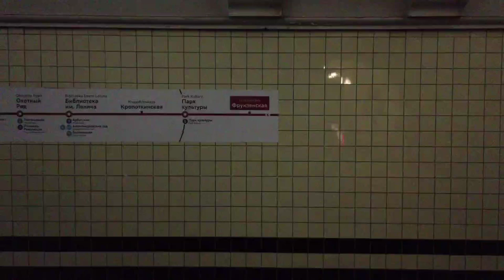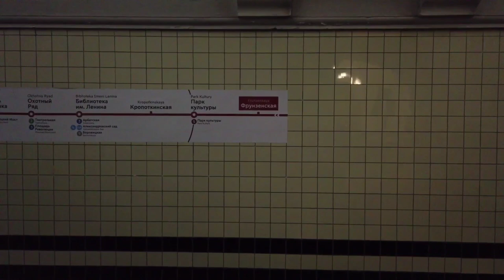Технологии будущего уже сегодня .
мой vlog
Роботизированные и бесконтактные рестораны
Такие заведения все же пускают посетителей внутрь, но имеют автоматизированные и бесконтактные алгоритмы заказа, оплаты и выдачи еды. По-другому их можно назвать ресторанами самообслуживания. Такое заведение уже открыла сеть KFC в Москве на станции метро Бутырская.
Меню заведения доступно в диджитал-киосках или онлайн-приложении. Для оплаты используется система распознавания лиц: лицо гостя преобразуется в специальный код, так что в следующий раз система узнает посетителя и даже не потребует новых средств для оплаты. Можно оплатить и традиционным способом: банковской картой, телефоном с Apple Pay или Android Pay. Часть кухни открытая, можно следить за приготовлением заказа. Но затем механизированная роборука помещает заказ в закрытую ячейку, которая открывается при срабатывании системы распознавания лиц.

В мире практика роботов вместо официантов уже существует. А вот полностью роботизированное заведение Foodom открылось в январе 2020 года в провинции Гуандун в Китае. Здесь есть роботы официанты, повара, бармены и кассиры. Готовые блюда ездит по специальным дорожкам, расположенным на высоте, и спускаются к гостям сверху — чтобы минимизировать контакт с другими посетителями.

Роботизированные заведения сегодня скорее экзотика, чем реальная перспектива убрать живой персонал из общепита. Это выглядит больше, как пиар ход для привлечения посетителей. Например, в конце 2019 года у нас в Воронеже открылся Robot Beer Market, где напитки разливает робот бармен. Практической пользы от такого робота не слишком много, но людям очень нравится.
Как технологии влияют на доставку
На доставку влияют не только технологии, но и запрос потребителя. Потребитель решает, как ему удобнее действовать: где забрать еду, сколько он готов ее ждать, сам ли он встает к плите или забирает еду в приготовленном виде. А формы предложения и доставки подстраиваются.

Доставка робомашинами
В 2020 году бесконтактная доставка актуальна, как никогда. Из инноваций — доставка робомашинами от компании Nuro. Автоматизированные экипажи не требуют присутствия человека и уже развозят продукты в городах Феникс и Хьюстон, США. А также они получили официальное разрешение от губернатора для свободной езды по дорогам штата Калифорния. Вслед за доставкой продуктов и лекарств из аптеки машины Nuro начали работать с доставкой пиццы Domino’s. Сделав заказ пиццы Domino’s в Хьюстоне, клиент может отслеживать машину-беспилотник через приложение. Как только автомобиль прибывает на место, клиент использует пин-код для разблокировки дверей, чтобы забрать пиццу из салона.

Потенциал у робомашин явно есть. Вопрос в том, смогут ли программисты создать достаточно предусмотрительную систему автопилота, которая впишет автомобиль без водителя в современный уличный трафик. Пока что робомашины едут на небольших скоростях и всегда с запасом перед собой, чтобы не столкнуться с внезапно затормозившим автомобилем или пешеходом, бросившимся под колеса.